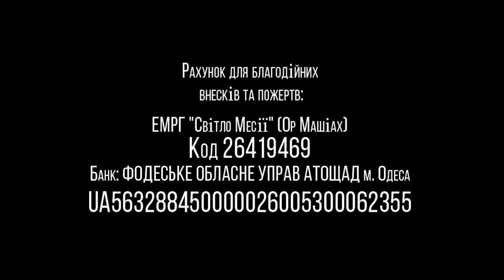23.05.2020 "Скажи твердое да" Валентин Свионтэк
Название: "Скажи твердое да"
г.Одесса, Украина